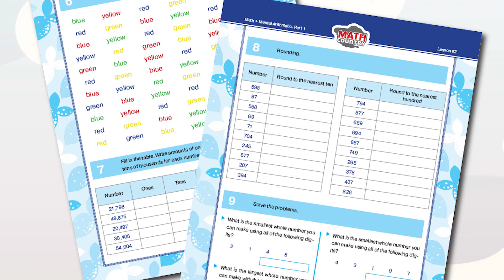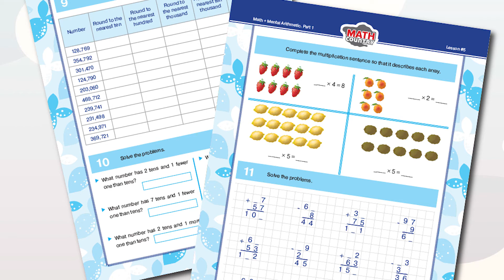Math workbook grade 3 (8+ yo). Math and mental arithmetic. Part 1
With the help of our workbook «Math and mental arithmetic 8+: Part 1» children acquire the techniques for fast counting, counting with an abacus, adding and subtracting vertically with regrouping, and rounding numbers up to a hundred thousand places. Children learn to work with like and unlike fractions: add and subtract like fractions, find equivalent fractions, and determine the fraction of a group.

On top of that, children rehearse and consolidate bills and coins' names and values, solve money problems, learn to multiply, and prepare to memorize multiplication tables. Children sharpen their problem-solving skills while solving word and logical reasoning problems, repeating even and odd numbers, make number sequences.

The colorful workbook and the style of including exercises allow children to absorb the material easily and hassle-free. The workbook contains frequently unusual pictures and unusual tasks that create positive motivation for learning and actively develop the logic, memory, attention, and intelligence of children.
The material consists of 6 lessons and additional homework exercises (87 pages).

Key topics:
• Mental counting
• Counting on the abacus
• Addition & Subtraction (3- and 4-digit numbers)
• Place values
• Rounding up to ten thousand
• Word problems
• Logical reasoning problems
• Add / subtract like fractions
• Equivalent fractions
• Fraction of a group
• Money problems
• Perimeter
• Multiplication
• Even & odd numbers
• Number sequences
• Memory training
• Logical thinking problems